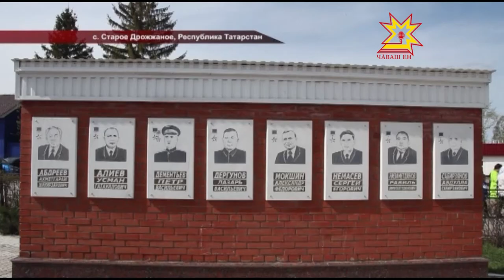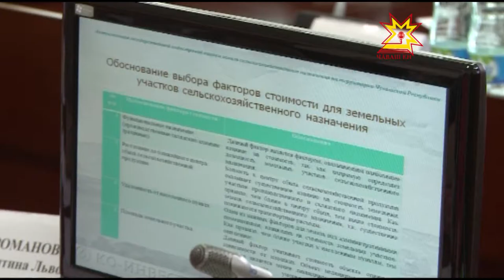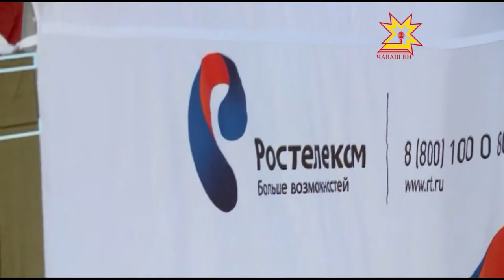Республика 12 05 2015 на русском языке. Вечерний выпуск